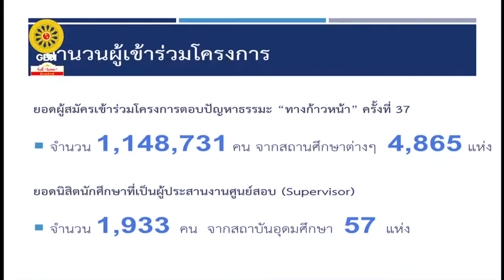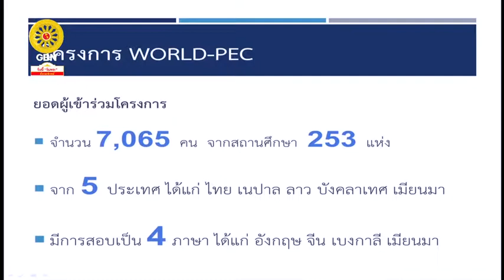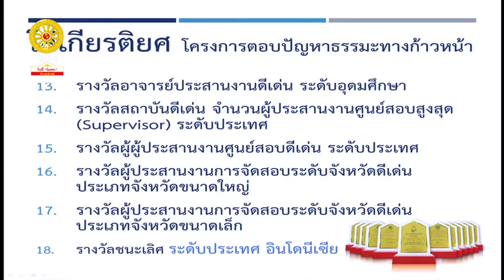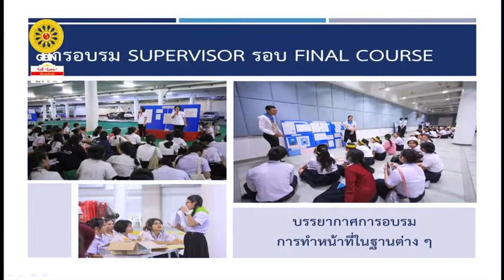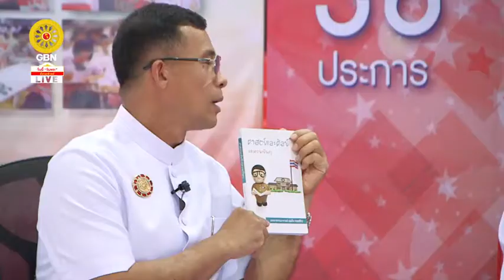20190219 รายการสู้ต่อไป การสอบทางก้าวหน้า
เนื่องในวันมาฆบูชา
วันอังคารที่ 19 กุมภาพันธ์ พ.ศ.2562
ณ สภาธรรมกายสากล วัดพระธรรมกาย จ. ปทุมธานี